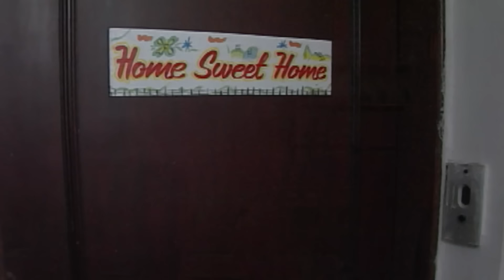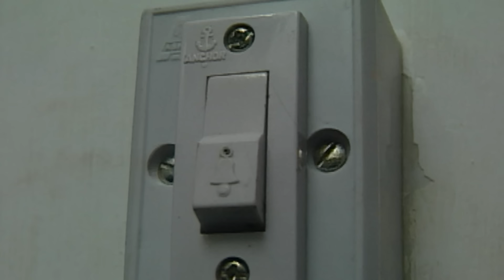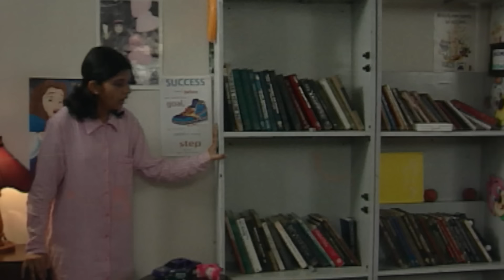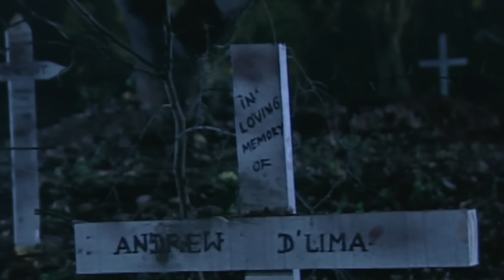एक Haunted Building में भटकती आत्मा | Aahat | TV Serial Latest Episode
In this episode, join us as we explore a haunted building with a wandering soul. As we navigate through the eerie corridors and dimly lit rooms, we encounter unexplained phenomena and ghostly encounters.

AahatS1